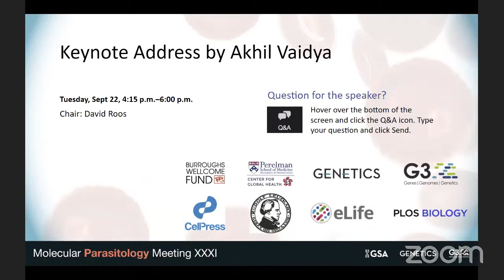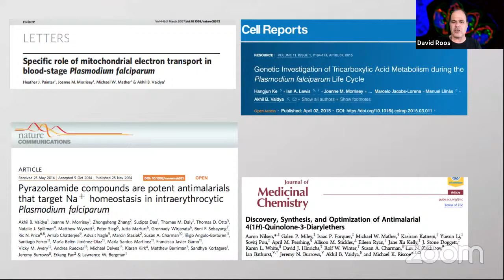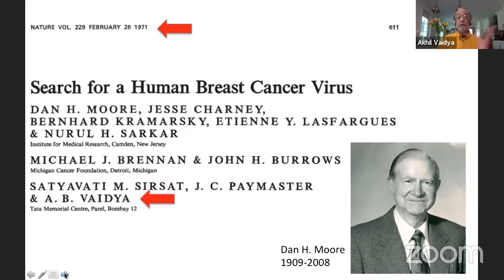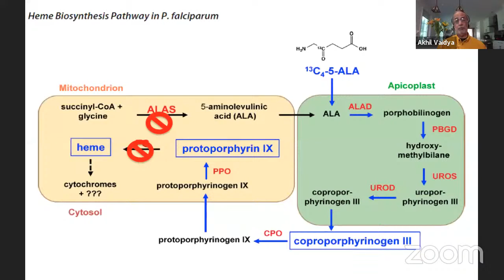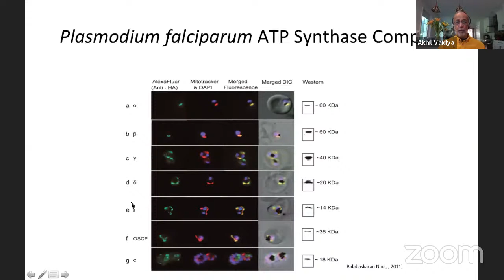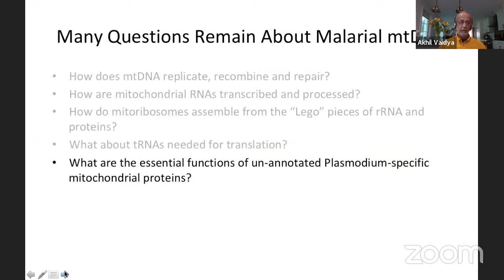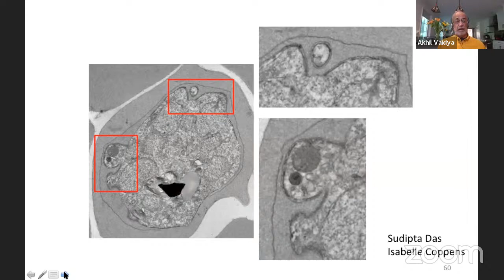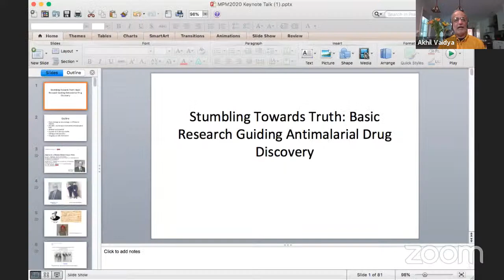Keynote Address by Akhil Vaidya - MPM XXXI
MPM2020